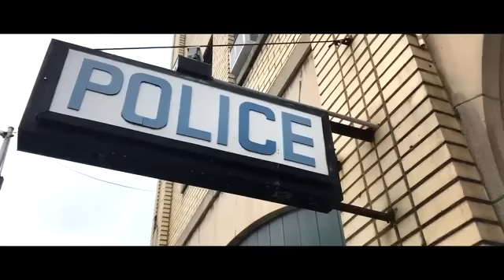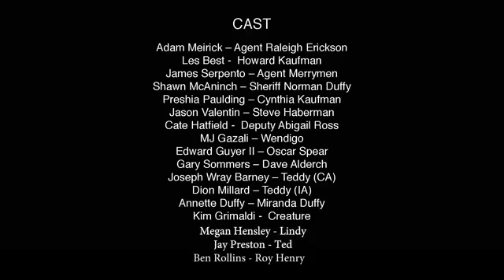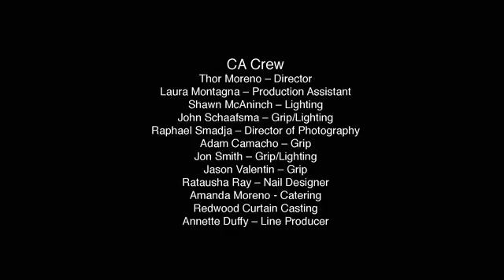New Horror Movie 2020 Full Length English - Best Horror Hollywood HD #1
New Action Movie 2020 Full Length English - Best Action Movies 2020 Hollywood HD #220